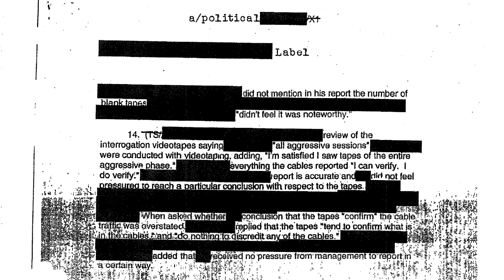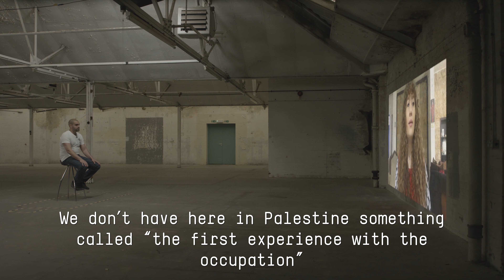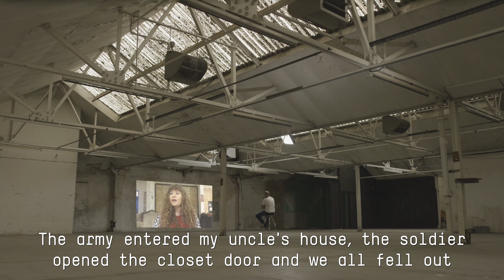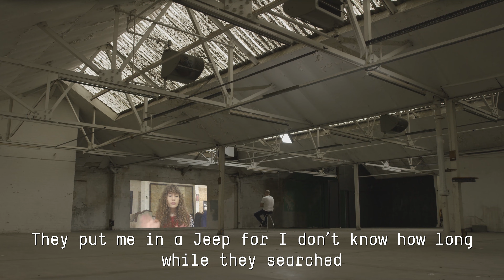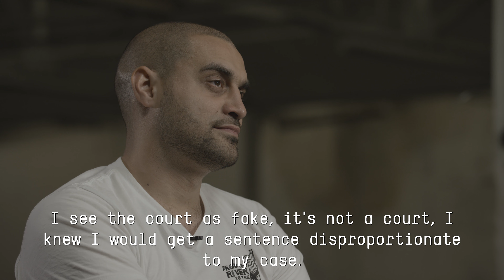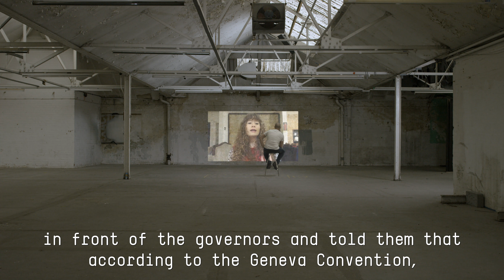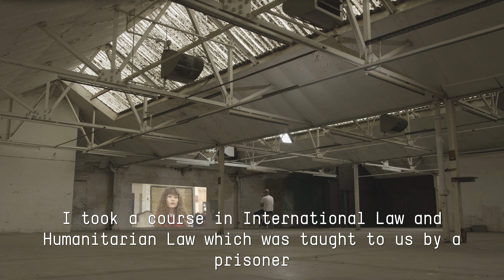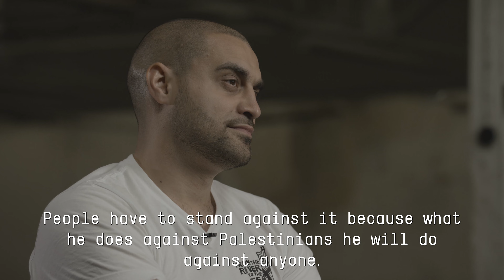Ahed Tamimi | IMPRISONED AT 16 | Truth to Power with Lowkey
In this week's Truth to Power @lowkeyonline is joined by activist and symbol of Palestinian resistance to Israeli occupation, Ahed Tamimi.

When Ahed was 16-years-old she was arrested in the middle of the night after standing up to Israeli soldiers who had shot her cousin in the head with a rubber coated-steel bullet, putting him in a medically induced coma. Tamimi was charged with assault, incitement, and throwing stones, which sparked global protests in solidarity with her. While serving time in prison she finished her high school degree and is now focussing on law.